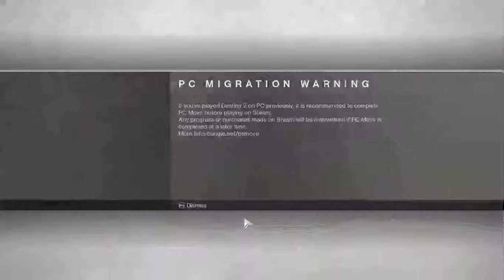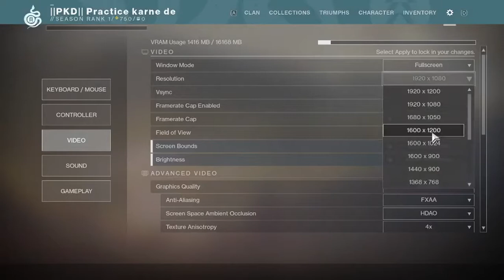Destiny 2 gameplay FIRST 20 min | GeForce Now | India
GeForce Now Playing with VPN with real long delays may be more than 300-400ms.
Let's hope when we will get the servers in India.